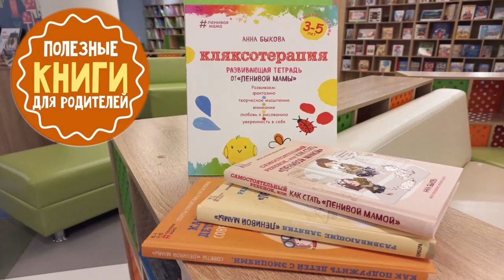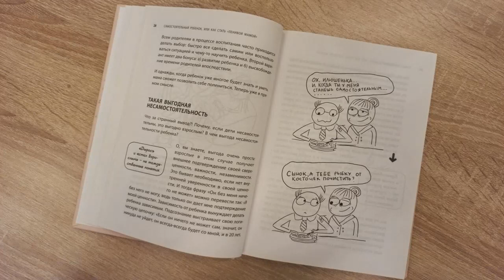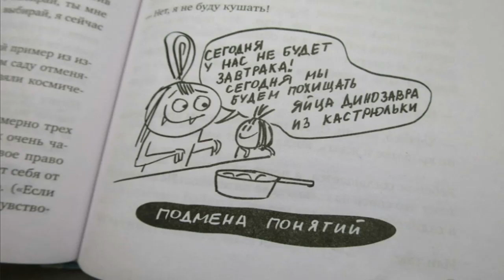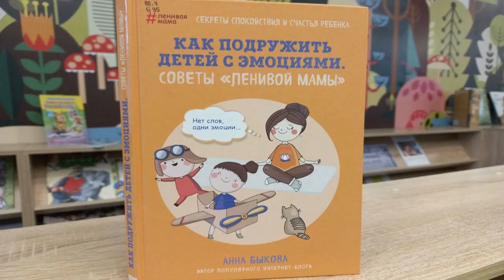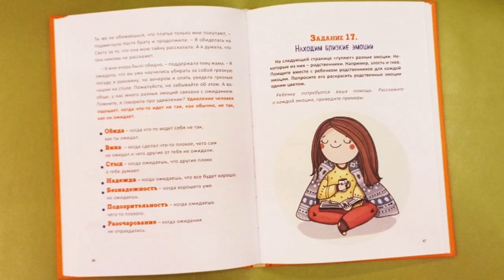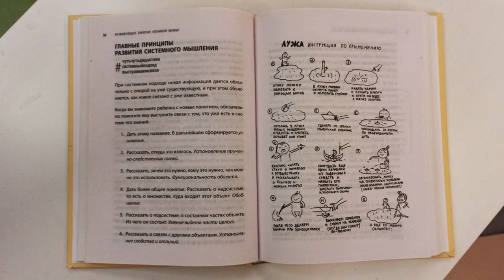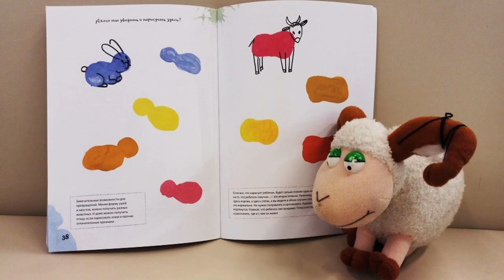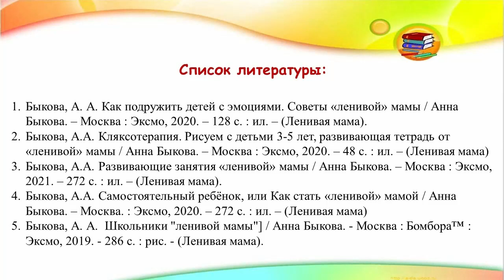Как стать «ленивой» мамой?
Городская детская библиотека № 1 им. Е. С. Коковина представляет книги известного психолога, арт-терапевта и мамы двух сыновей Анны Быковой.